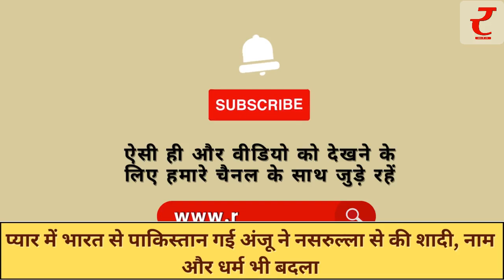प्यार में भारत से पाकिस्तान गई अंजू ने नसरुल्ला से की शादी, नाम और धर्म भी बदला